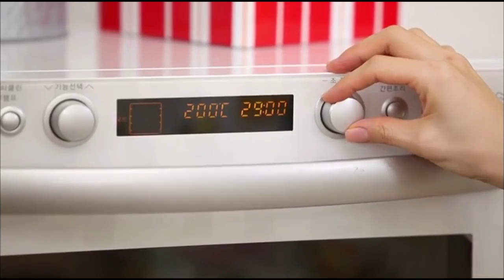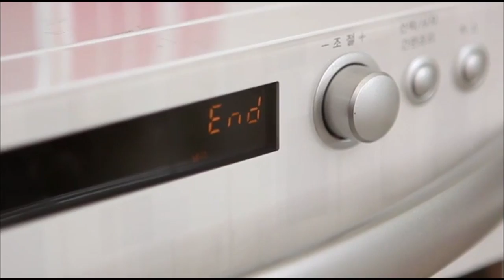[O'Recipe] 배우 강성연의 레몬 품은 치킨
주말엔 역시 치킨!

자세한 레시피는 올리브 홈페이지에서 확인하세요 ▼▼▼

올리브 페이스북: olivetv
올리브 트위터: @olivetv